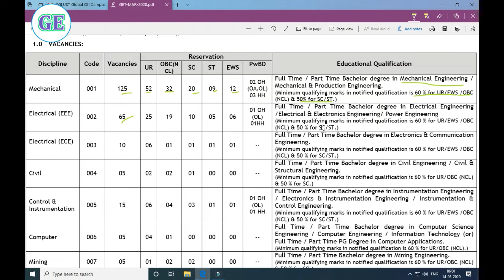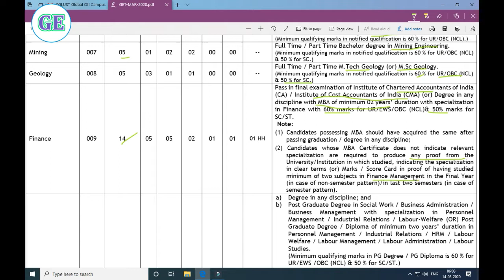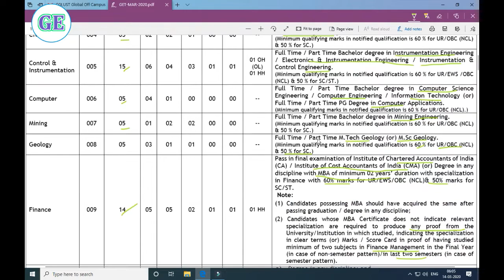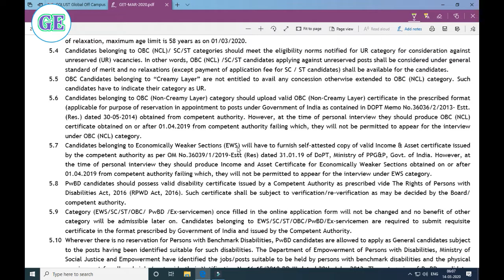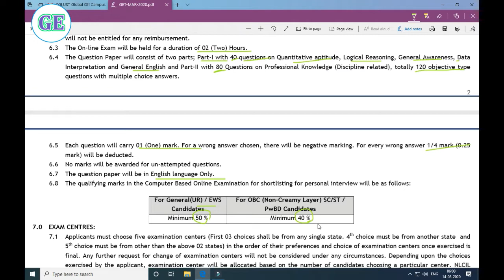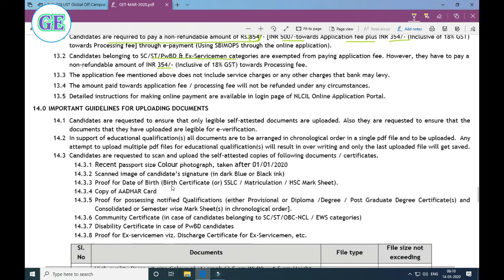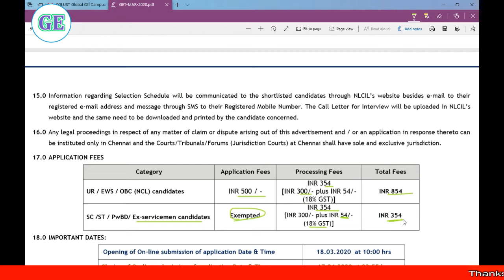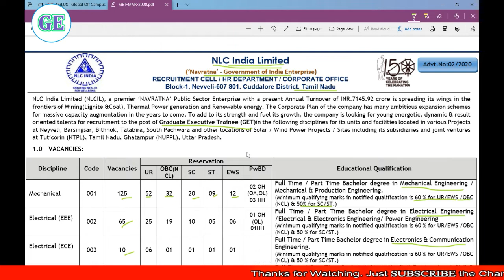NLC Recruitment 2020 |B.E/B-Tech MECH, EEE, ECE, Civil, Computer | CTC: 13.74 LPA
NLC Recruitment for the post of graduate Engineer Trainee in Mechanical, Electrical, Electronics and Telecommunication, Civil etc with salary of 60000/- PM. Apply all as All branches are eligible.